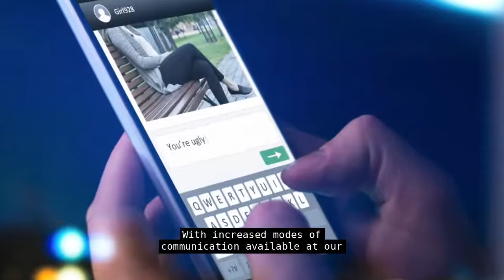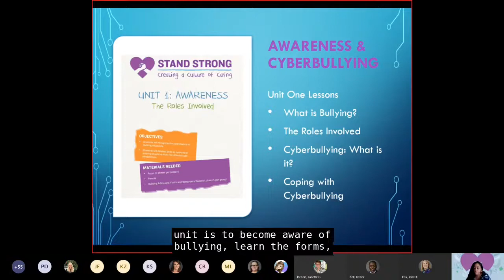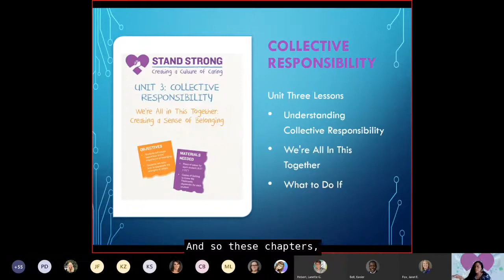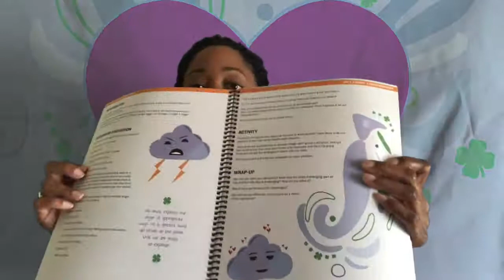Stand Strong Video FINAL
School Enrichment:  Stand Strong